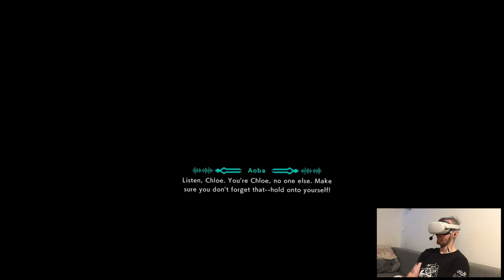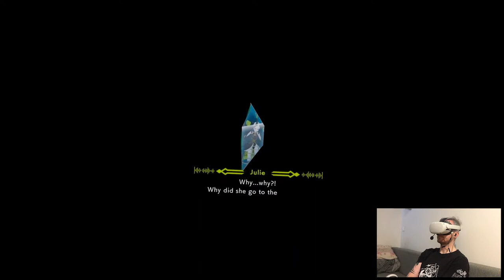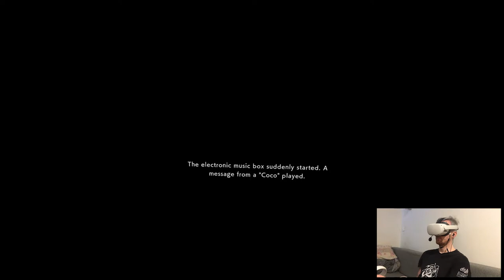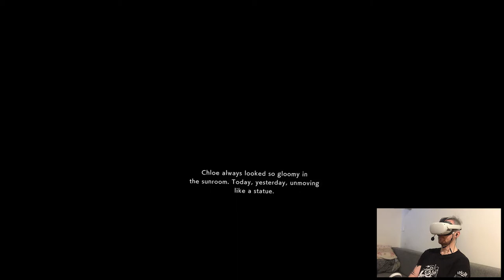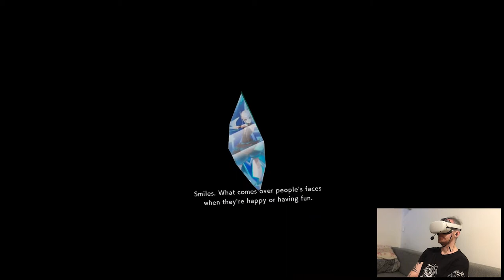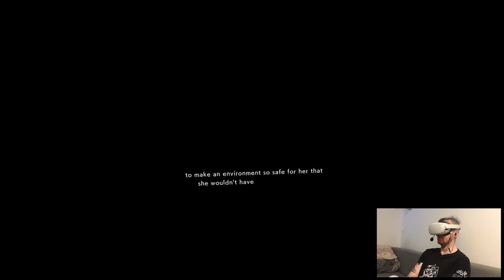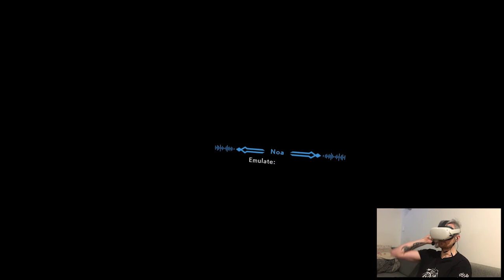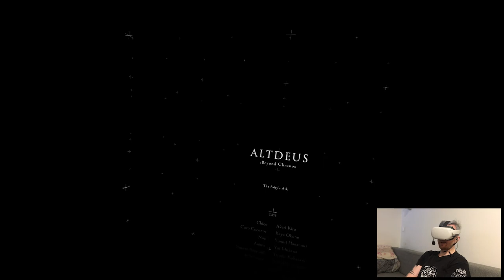INFINITY (Noa Ending) - ALTDEUS: Beyond Chronos | Part 26 Playthrough | Oculus Quest 2 VR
Hi

So about two weeks ago I thought that was the last video from this series but no no no, I was reminded that I missed few stuff and fair enough, I wasn't surprised since Altdeus has a lot of branches in Ariande to discover so, we'll still have two clips incoming and that's gonna be a final wrap up on the playthrough. Made some nice progress, I decided that the next PCVR series I'm doing on the channel is Ven VR Adventure and actually, already recorded everything and it's already being edited lol. Not completely surprising either since this game will eventually come to Quest store and like I said I wanna have a headstart with the playthrough so that way it's gonna be instantly ready to watch when that'll drop, just like it happened with Saints&Sinners. This week should be interesting, I'll keep y'all posted.

Short PC specs:

i9-9900KS
RTX 2080ti
32GB RAM 3200MHz
2TB SAMSUNG 970 EVO PLUS M.2